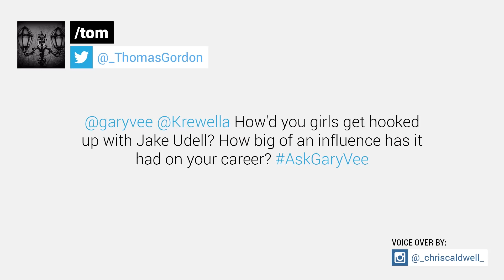Is Talent Enough to Be Successful?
► Q: How did you girls get hooked up with Jake Udell? How big of an influence has it had in your career?